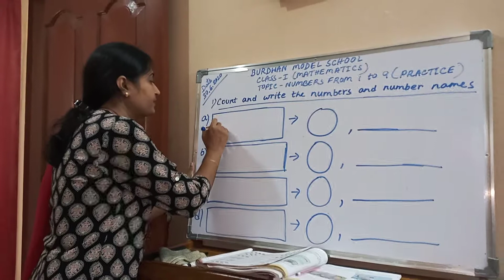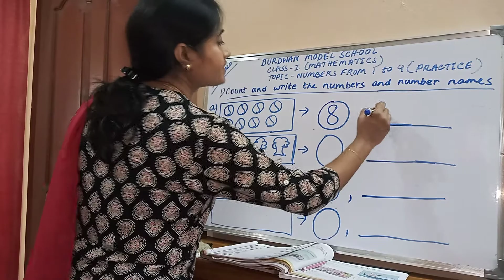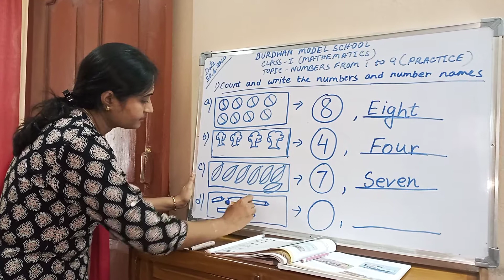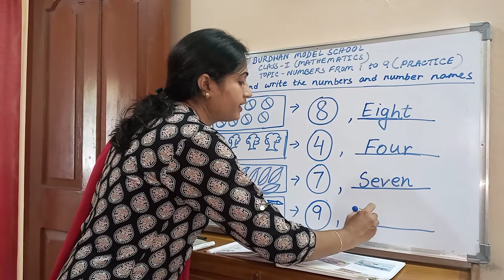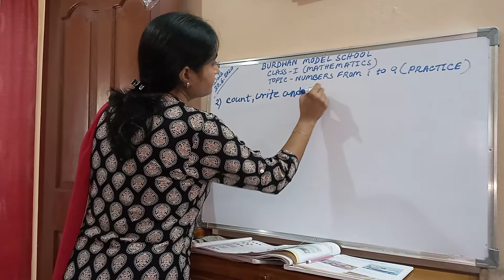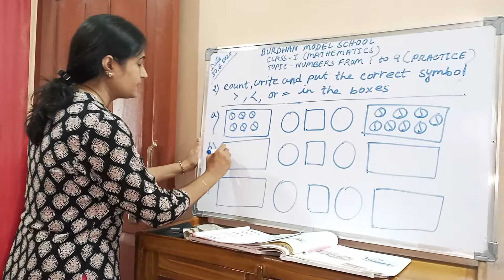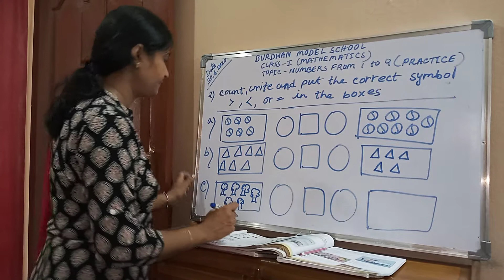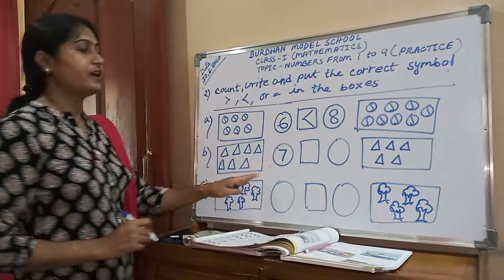Class I Mathematics Topic: Numbers from 1 to 9 (practice)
Teacher: SANGITA PAL